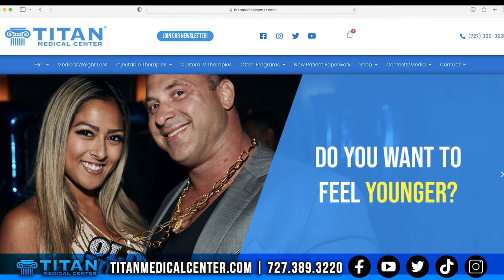John & Sharisse talk about the services that are offered at Titan Medical Center!